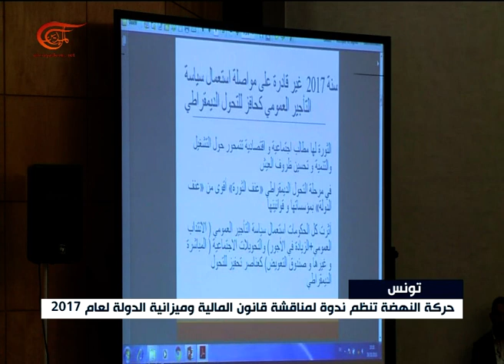نشرة الأخبار | المسائية | 2016-10-29